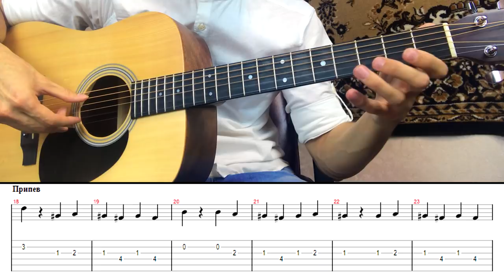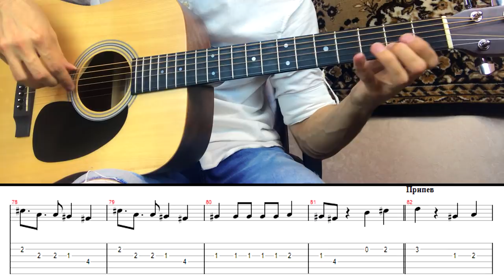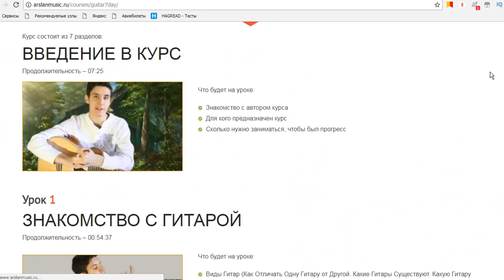Как играть: DABRO - ПОЦЕЛУЙ на гитаре (аккорды, бой, уроки игры на гитаре)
УРОКИ ГИТАРЫ: Как играть: DABRO - ПОЦЕЛУЙ на гитаре (Аккорды, перебор, как петь под гитару) by Arslan (Раиль Арсланов). Группа Дабро на канале

0:00 - Пару слов о Персидском ковре
0:46 - Аккорды песни "Дабро - Поцелуй"
01:10 - Перебор на гитаре, 1 куплет
02:00 - Как петь "Dabro - Поцелуй" 1 куплет
03:09 - Бой восьмёрка, Припев
04:10 - Как петь припев
05:05 - Перебор восьмёрка, 2 куплет
08:36 - Как играть 3 куплет
10:27 - Как петь 3 куплет
11:14 - Концовка